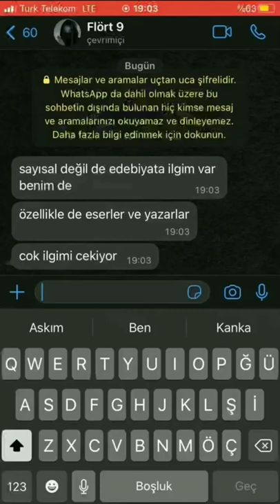Halide Edip'in kemikleri sızlıyor